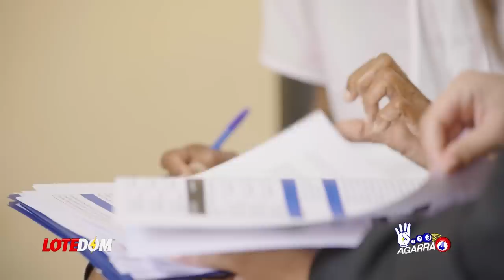Manuel Estrella ¿Empresario O Conspirador? El "Protegido" Y "Socio" De Luís ¿Es El Gran Culpable?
Ramón Alburquerque pide que el presidente Luís Abinader hable al respecto pero en verdad es otro quien tiene que dar la explicación de lugar!